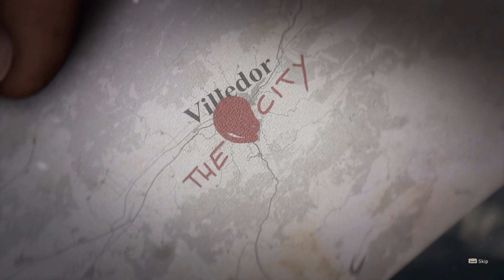Dying Light 2: Stay Human Intro Video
The intro video to the recently released video game DyingLight2.